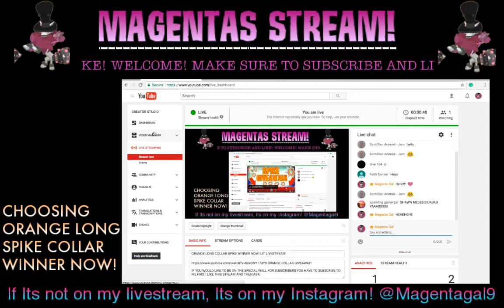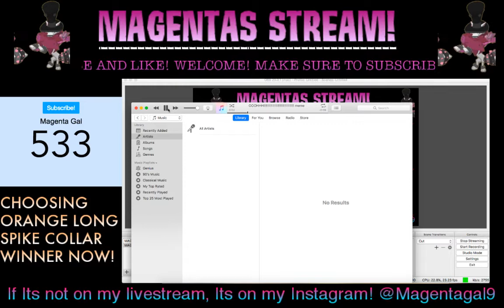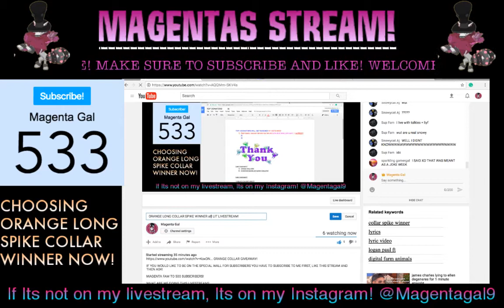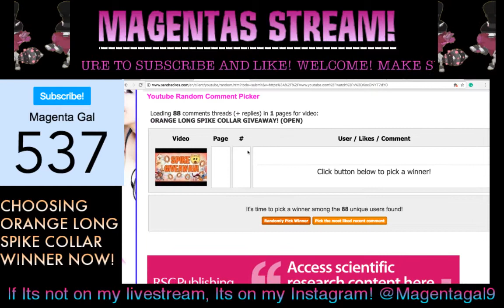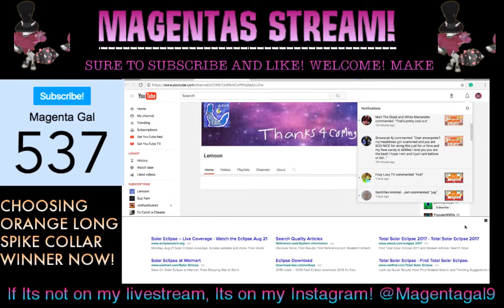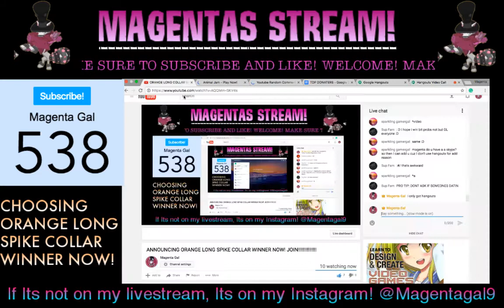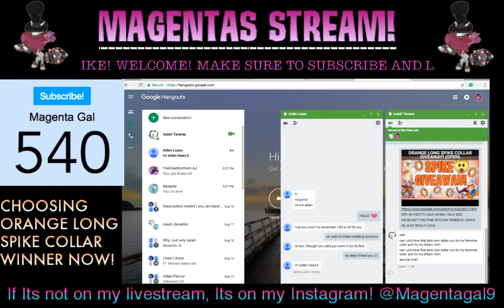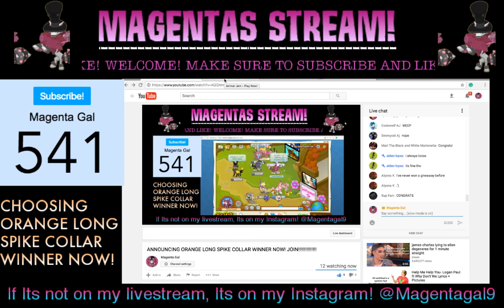ANNOUNCING ORANGE LONG SPIKE COLLAR WINNER!!!!!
WHAT ARE WE DOING THIS LIVESTREAM?

RULES:

-NO SPAMMING OR YOU WILL GET TIMED OUT.
-I ONLY MOD ACTIVE SUBS, WHO HELP ME GAIN SUBS OR IF YOUR MY BAE
-NO ADVERTISEMENT FOR YOUR LIVESTREAM,, OTHERWISE YOU WILL GET BANNED
-DON’T BE A BULLY, HARASS OR BE A MEAN POOP TO OTHERS OR YOU WILL BE TIMED OUT